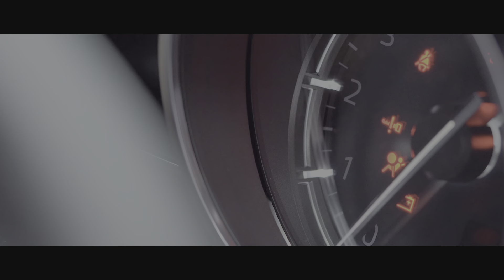THE CREW MOTORFEST_20240724223020